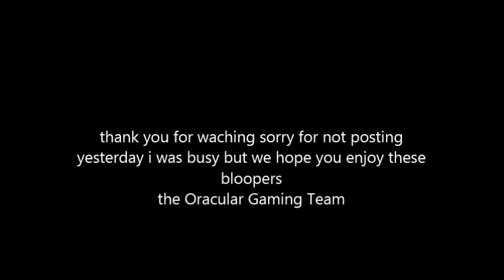direwolf 20 ep 7 finding ores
digging